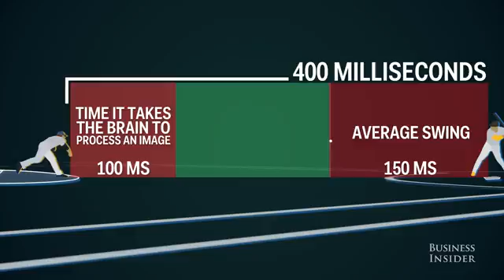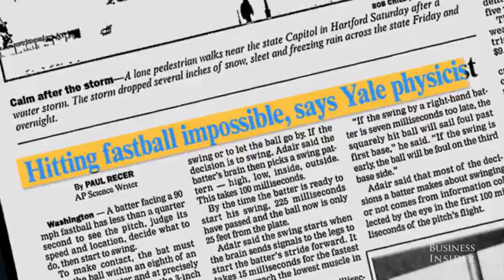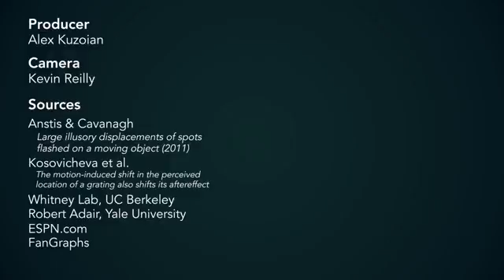- sport science - cognitive training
neuro-cognitive training